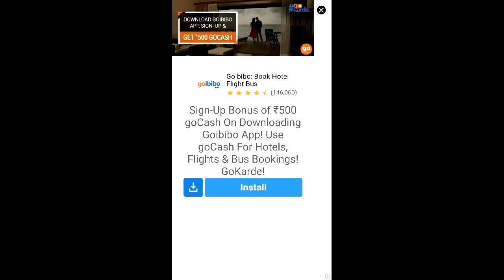Talking tom gold run hack unlimited money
Mod features:-
Everything Unlimited

Just download apk install and play